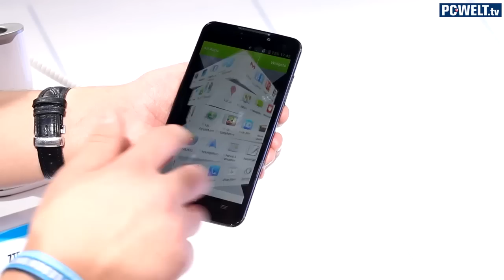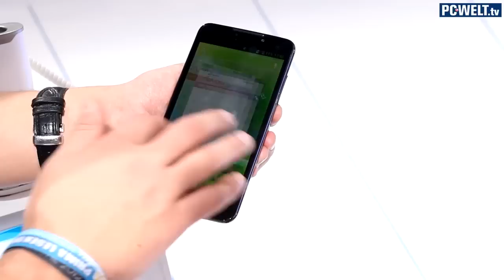MWC 2013: ZTE Grand Memo - Hands-on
Das neue 5,7-Zoll-Riesen-Smartphone des chinesischen Herstellers ZTE hört auf den Namen Grand Memo. Das Gerät fällt aufgrund seiner Größe in die Kategorie "Phablet" (Kunstwort aus "Phone" und "Tablet"). Es bietet eine Auflösung von 1280x720 Pixeln und wird vom Vierkern-Prozessor Qualcomm Snapdragon 800 mit 1,7 GHz angetrieben. PC-WELT-Redakteur Dennis Steimels hat sich das Gerät auf dem MWC in Barcelona genauer angeschaut und schildert seine Eindrücke in diesem Hands-on-Video.